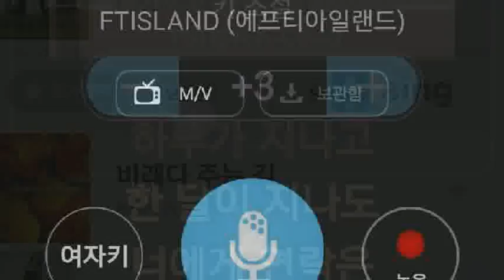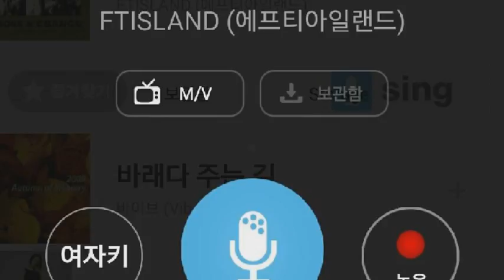[everysing] 바래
Singer : SW사회사업가태로미
Title : 바래

    1. 고퀄리티 반주에 맞추어 무료로 노래를 부를 수 있습니다.
    2. 녹음과 녹화가 가능합니다.
    3. 모바일 기기에 저장한 곡을 ‘My 채널’에 업로드하여 언제 어디서든 내가 부른 노래를 감상할 수 있습니다.
    4. My 채널에 업로드 한 노래를 친구에게 공유할 수 있습니다.
5. 에브리싱 홈페이지 에서도 My 채널 이용이 가능합니다.